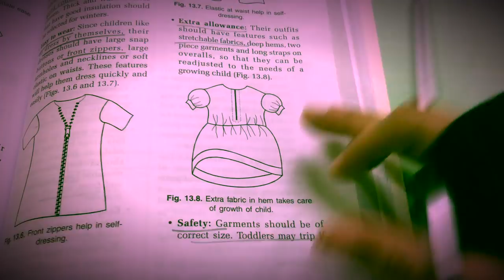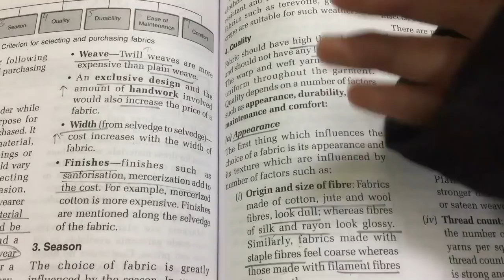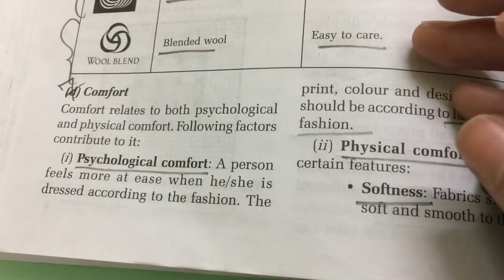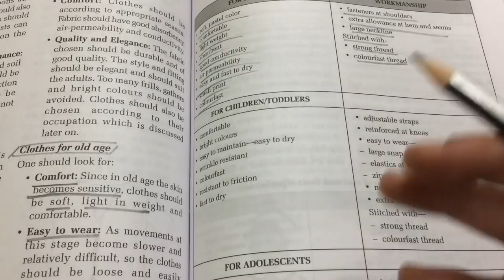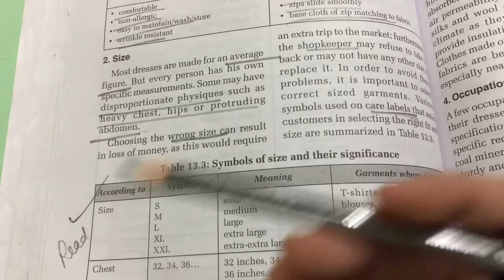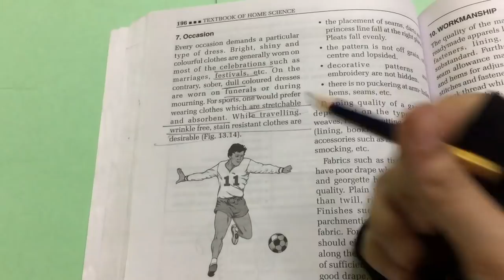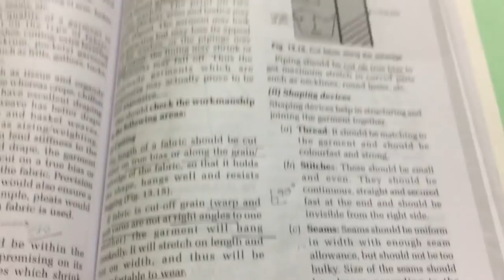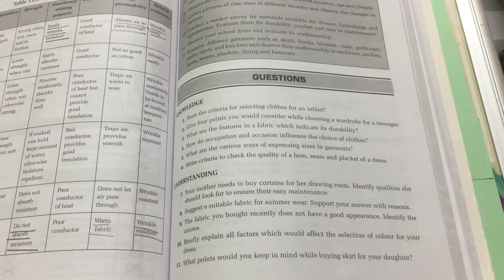HOME SCIENCE CLASS 12 FULL CHAPTER - 13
This video is all about Class 12 th HOME SCIENCE CHAPTER - 13 ,